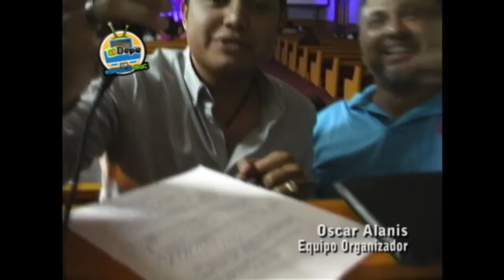BackStage Concierto DiosEnMiCiudad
Nos invitaron al concierto "Dios en mi ciudad" organizado por miembros del templo SINAI en Broiwnsville, Tx. Participaron 3 bandas(Cabas, Silas y New Revelation) nos la pasamos fenomenal con la respuesta de la gente muy animada.

El Depa de Espacio MAC se transmite los miercoles a las 12:30pm y 8:30pm por Genesis TV (46 cable Matamoros)